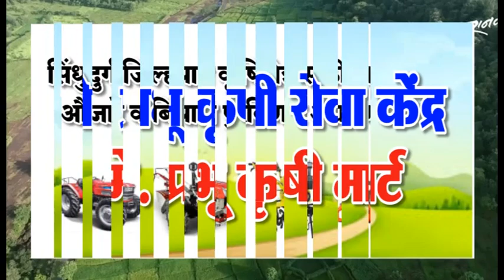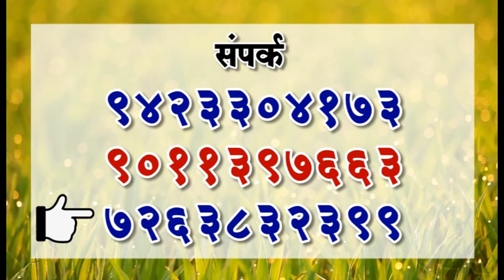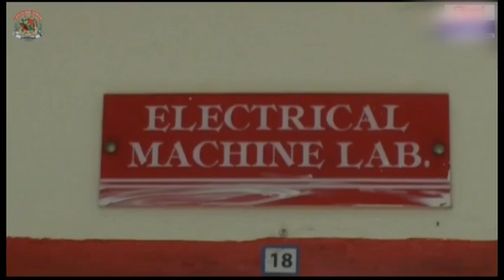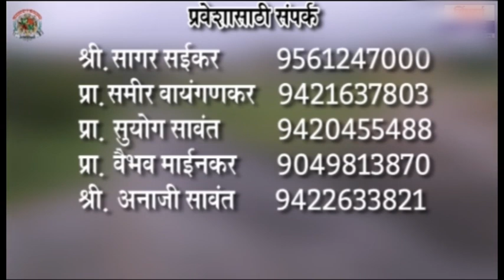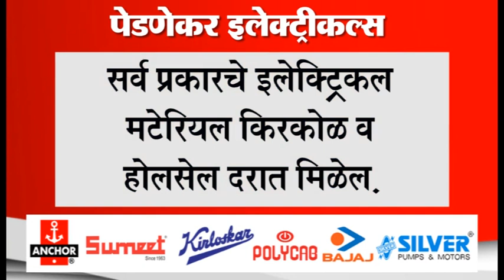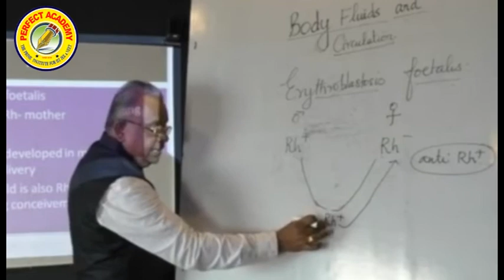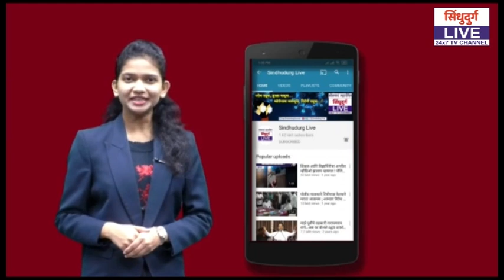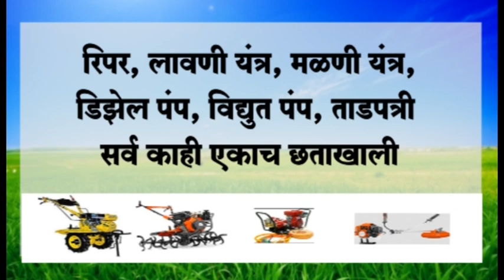News Bulletin Sindhudurg Live | 25.07.2020